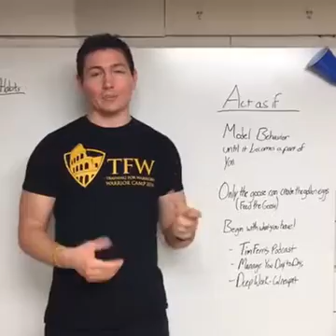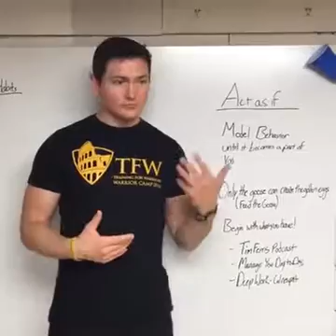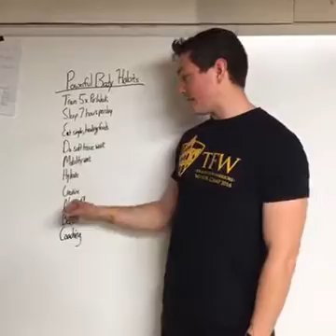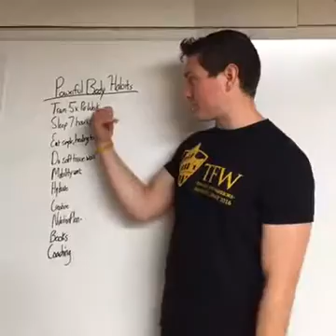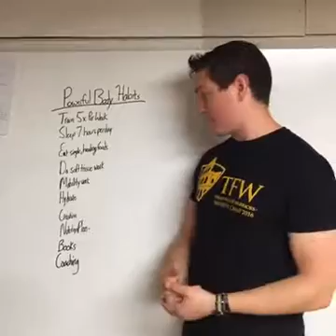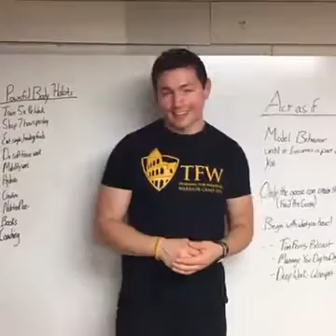How to get the "As If" mentality!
Everyone wants the golden eggs, no one wants to feed the goose. Here is how you act As If!